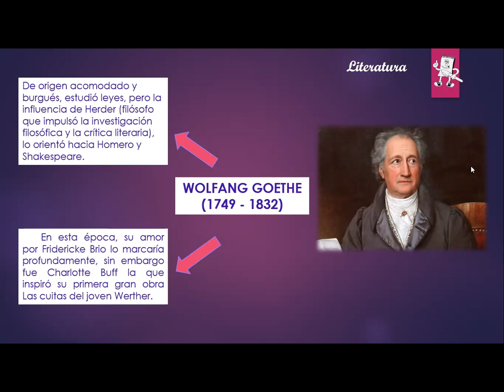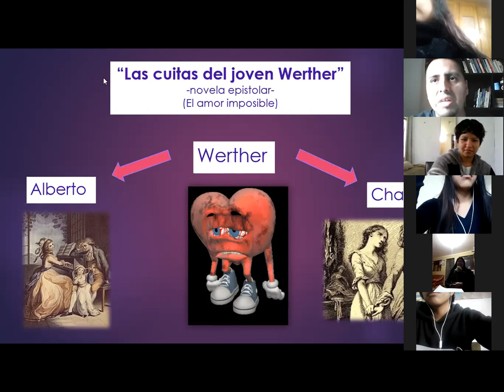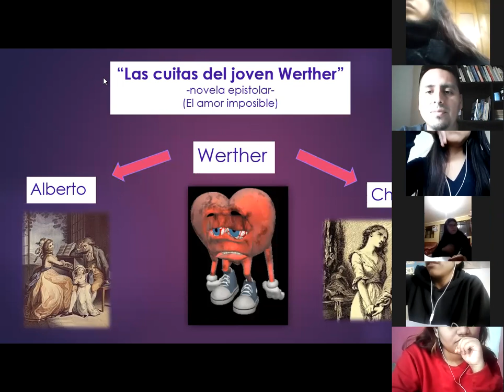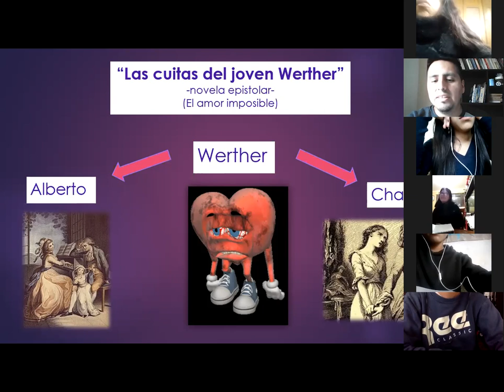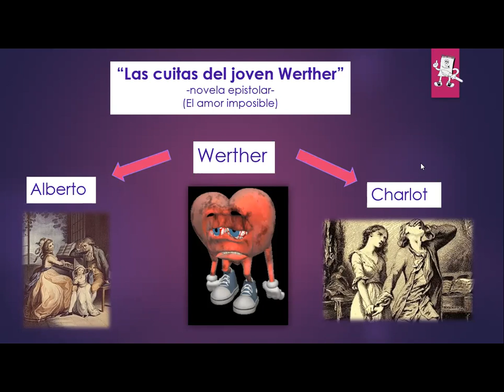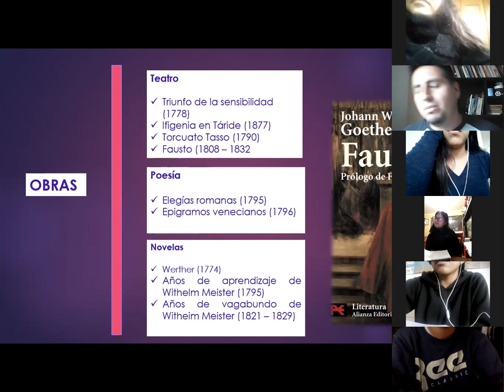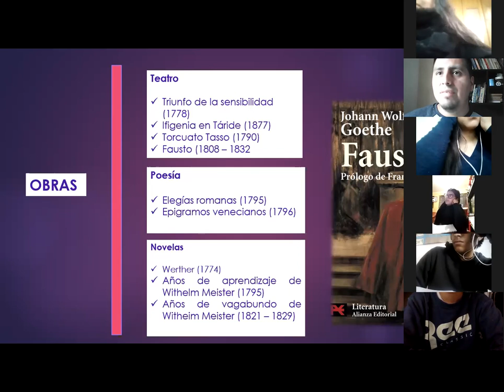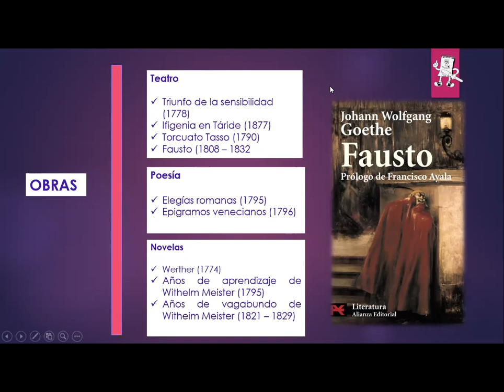5to A literatura 2